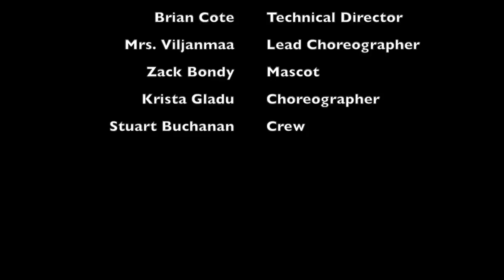Sudbury Secondary School 2014 Music Video - "Happy"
Sudbury Secondary Schools Annual School Music Video for 2014